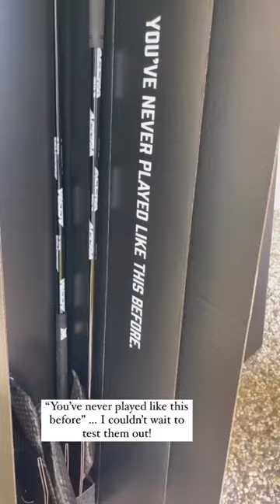Fore-get About Your Old Clubs | PXG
Popular Peloton instructor Selena Samuela stepped up her golf game with a PXG fitting! We're so excited to see those clubs in action on the course ⛳️🏌️‍♀️
P.S. Isn’t she is also looking fabulous in our Spring '23 Apparel Collection? 🔥
📹 Selena Samuela